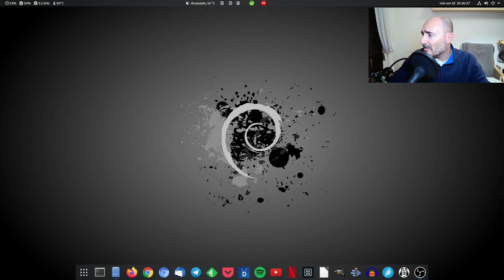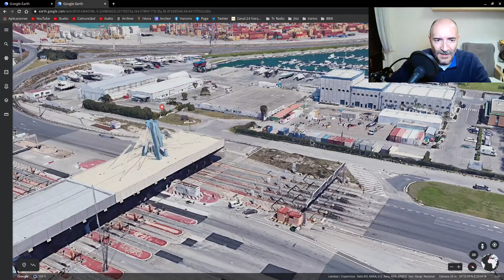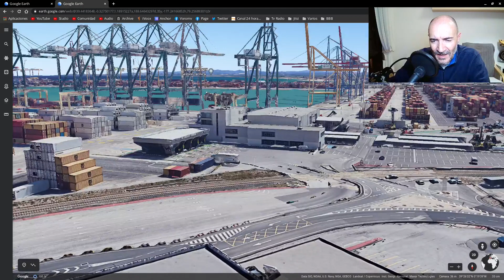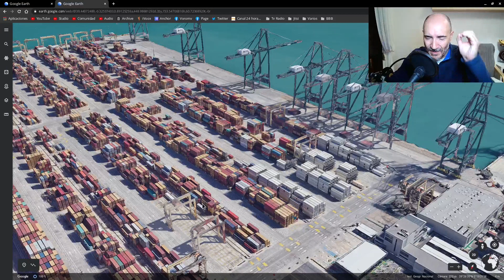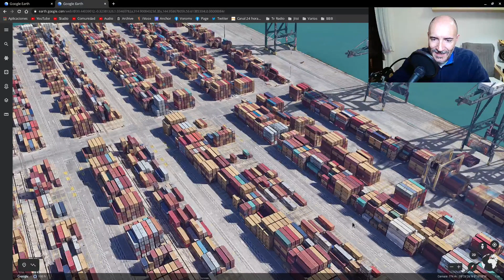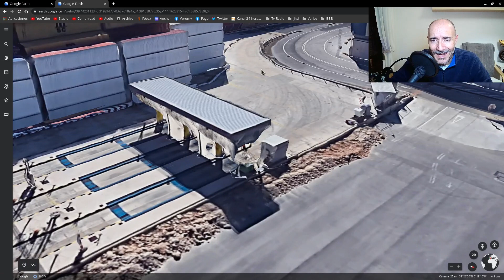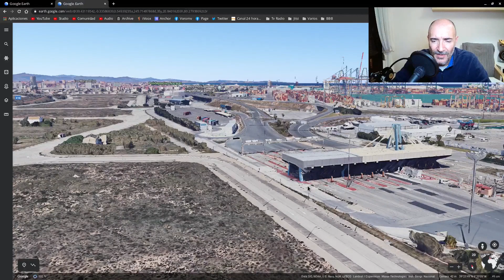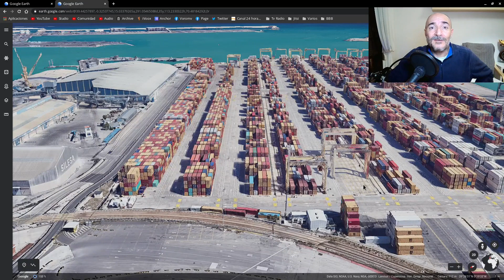Terminal de contenedores MSC del puerto de València MSC container terminal from the port of València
Os paso a mostrar, según mi nivel de conocimiento, que es básico, la estructura y funcionamiento de la terminal MSCTV del puerto de València. Este tipo de instalaciones tienen una complejidad de funcionamiento mucho mayor del que parece a simple vista. Contínuamente se reproduce una coreografía perfectamente ensayada y estudiada, que repercute en su buen y eficaz funcionamiento, siempre y cuando no surjan problemas en el día a día habitual laboral.
En breve os mostraré el resto de terminales.

Cámaras estáticas
SJCAM SJ7 Star

Sonido
Micrófono Behringer XM8500

Iluminación:
Flexo Ikea
Difusor luz